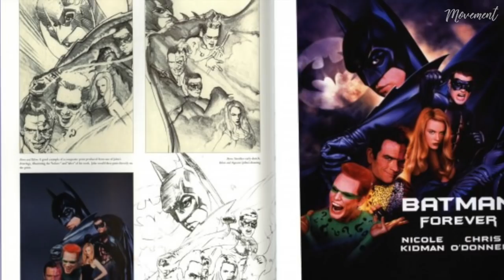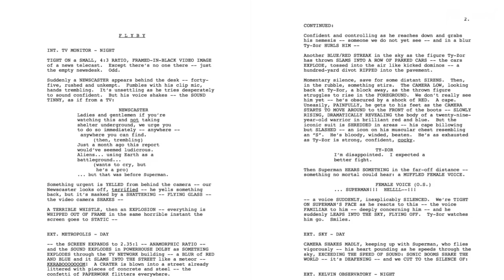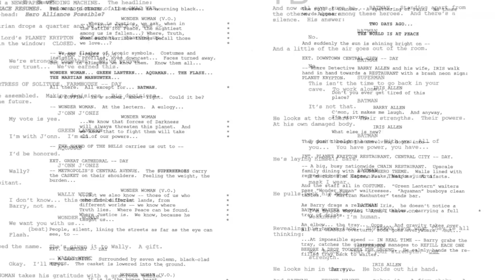Superman : วิบากกรรมของซุปเปอร์แมน บนเส้นทางฮอลลิวูด [TheMovement/Ton]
ตลอดเกือบ 30ปี  นับตั้งแต่เราได้รู้จักกับซุปเปอร์แมนครั้งแรกในโลกภาพยนตร์ ยังมีซุปเปอร์แมนอีกหลายเวอร์ชั่นทั้งฉบับหนังเดี่ยวๆ หรือหนังที่ไปแจมกับฮีโร่คนอื่นๆ ที่วอร์เนอร์ บราเธอร์ได้พยายามสร้างออกมา แต่ดูเหมือนไม่ว่าหนังเรื่องไหน ที่มีชื่อของซุปเปอร์แมน ก็จะต้องโดนอาถรรพ์กันไปหมด เพราะเตรียมสร้างไปกี่เรื่อง ก็มีเหตุให้ต้องพับโปรเจ็คซ้ำแล้วซ้ำอีก ทั้งๆที่หนังบางเรื่องเตรียมจะเปิดกล้องอยู่แล้วแท้ๆ

และในคลิปนี้นะครับ เราจะพาไปรู้จักกับหนังซุปเปอร์ฮีโร่อย่างซุปเปอร์แมนเรื่องต่างๆ ที่เราเกือบจะมีโอกาสได้ดู ถ้าหนังถูกระงับการสร้างไปซะก่อน ซึ่งจะว่าไปบทหนังบางเวอร์ชั่น ก็มีความน่าสนใจ น่าสนุก จนอยากให้ทำออกมาเป็นหนังจริงๆเลยละครับ